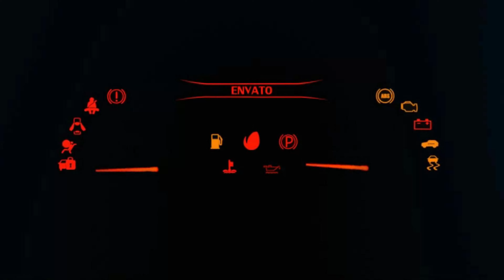Top 31 Fastest SUV & PICKUP Drag Race in Forza Horizon 5 (2023)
Here is cars list feature

2021 Aston Martin DBX 1089Hp
2016 Bentley Bentayga 1307Hp
2022 BMW IX Xdrive50 1893Hp
2015 BMW X6 M 1515Hp
2011 Bmw X5 M 1515Hp
2017 Chevrolet Colorado ZR2 1750Hp
2022 Cupra Formentor Vz5 821Hp
2018 Dodge Durango Srt 1127Hp
2021 Ford Bronco 1750Hp
2020 Ford Super Duty F-450 Drw Platinum 1750Hp
2019 Ford Ranger Raptor 1356Hp
2017 Ford F-150Hp Raptor 1750Hp
2011 Ford F-150 Svt Raptor 1750Hp
2022 Gmc Hummer Ev Pickup 1893Hp
2022 Gmc Barbie Movie Hummer Ev Pickup 1898Hp
1970 Gmc Jimmy 1750Hp
2019 Hennessey Velociraptor 6X6 1750Hp
2017 Jaguar F-Pace 1270Hp
2020 Jeep Gladiator Rubicon 1750Hp
2018 Jeep Grand Cherokee Trackhawk 1750Hp
2014 Jeep Grand Cherokee Srt 1750Hp
2019 Lamborghini Urus 1215Hp
2020 Land Rover Defender 110 X 1356Hp
2018 Land Rover Ranger Velar First Edition 1356Hp
2017 Maserati Levante S 1270Hp
2018 Mercedes-Benz X-Class 1356Hp
2013 Mercedes-Benz G65 Amg 1750Hp
2016 Nissan Titan Warrior Concept 1750Hp
2019 Porsche Macan Turbo 1215Hp
2018 Porsche Cayenne Turbo 1215Hp
2017 Ram 2500 Power Wagon 1750Hp
2022 Rivian R 1T 1086Hp
2020 Saleem Sportruck  XR Black Label 1356Hp

⦁ Pc Space:
⦁ Processor (CPU) : AMD Ryzen 9 3900X Processor
⦁ CPU Cooler: Gammaxx L240 240mm Liquid cooler with Rgb Fan
⦁ Memory RAM: G. SKILL Trident Z RGB Series 32GB DDR4 3600mhz
⦁ Graphics Card:  NVIDIA GeForce RTX 2080 Super Gaming X Trio (Msi)
⦁ Motherboard: Asus Prime X570-P Asus Aura Sync
⦁ SSD 1: M.2 INTEL 660P 1TB
⦁ Hard Drive: Seagate Barracuda Pro 4TB
⦁ Power Supply (PSU) : DeepCool  DQ750ST 80 PLUS GOLD
⦁ Monitor 1: BenQ 32inchs PD Series PD3200U Ultra HD (3840 x 2160 60HZ)